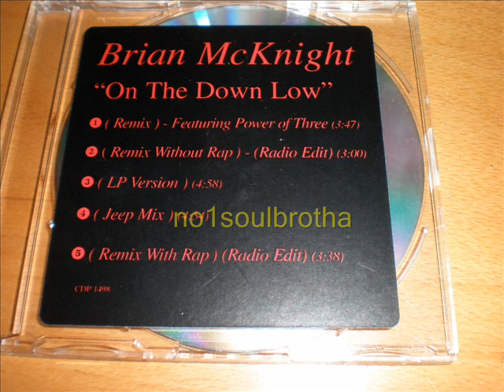Brian McKnight "On The Down Low" (Jeep Mix)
1995 Promo CD Single, Remix Prod. Chucky Thompson (Chuck Life / Bad Boy), Rap by Paid-N-Live